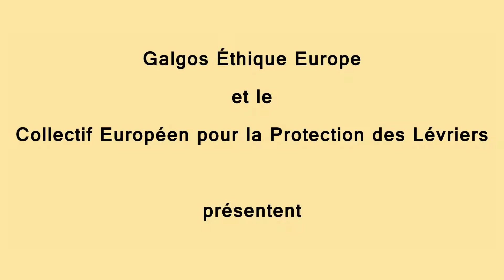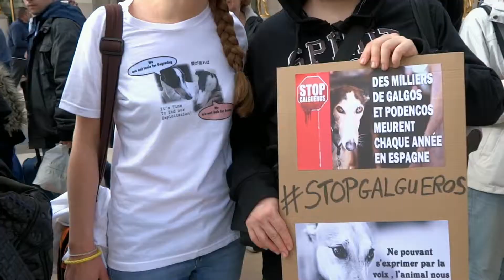rassemblement pour les levriers galgos partie 1/5 a paris le 11/10/2014